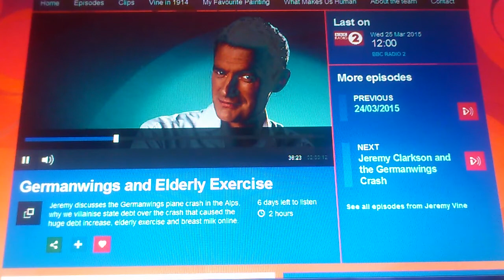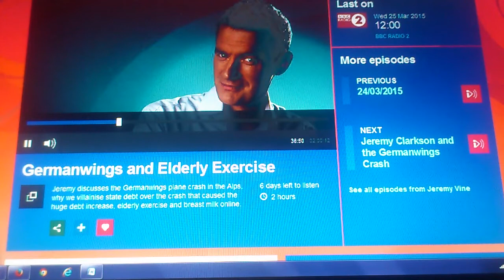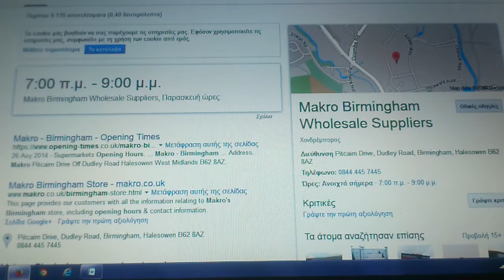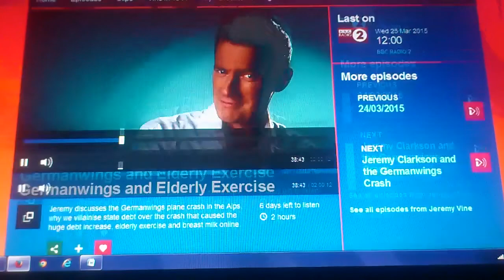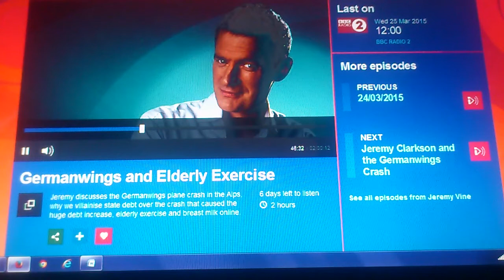PART 1 - THE GREEK & EUROPEAN CRISIS IN A NUTSHELL by Lord Skidelsky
THE GREEK & EUROPEAN CRISIS IN A NUTSHELL by Lord Skidelsky - Emeritus Professor of Political Economy at the University of Warwick in Coventry – Jeremy Vine radio-show on Wednesday 25 March 2015

Robert Jacob Alexander, Baron Skidelsky, FBA, D.Phil (born 25 April 1939), is a British economic historian of Russian origin and the author of a major, award-winning, three-volume biography of British economist John Maynard Keynes (1883–1946). He read history at Jesus College, Oxford and is Emeritus Professor of Political Economy in the University of Warwick, England.